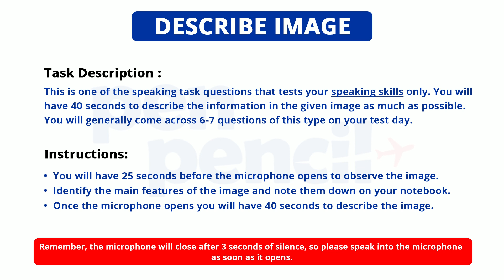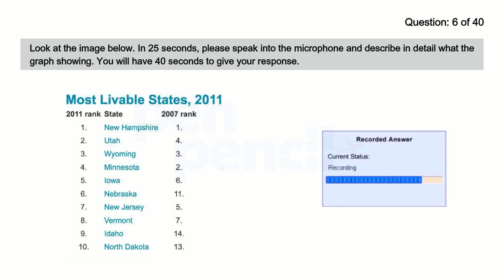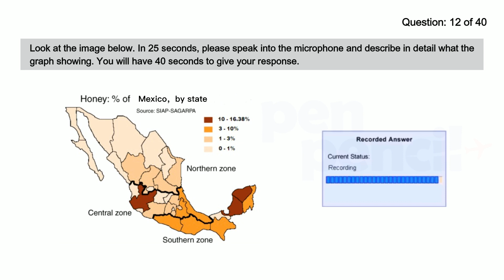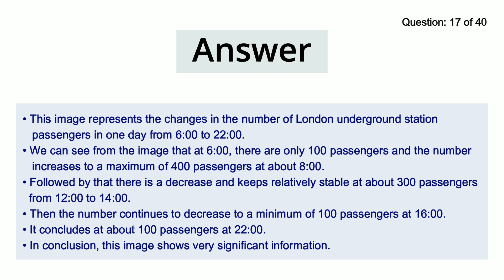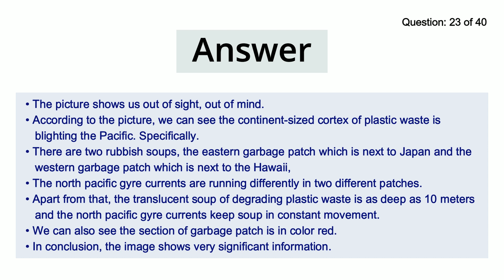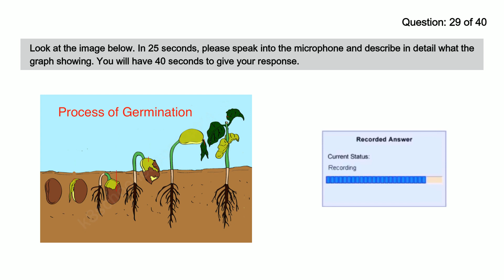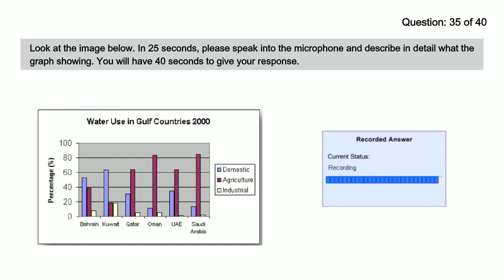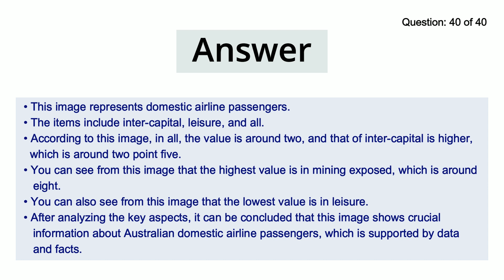PTE Speaking - Describe Image | January 2023 | Most Repeated Questions | PenPencil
✅ PTE Speaking Describe Image - January 2023 🎯 | Most Repeated Questions | Exam Predictions | PenPencil

This practice session covers the PTE: Describe image real exam questions that have a high probability of being repeated.

Make sure that you practice these Describe image questions before appearing for your next PTE exam, so that it can drastically improve your chances for getting your desired score 65+ (or) 79+